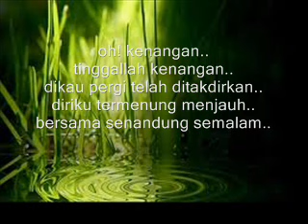senandung semalam (lirik) Alleycats